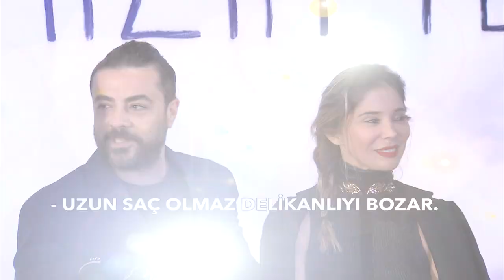Serenay Sarıkaya ve Nejat İşler'in filminin galasına yıldız yağdı!